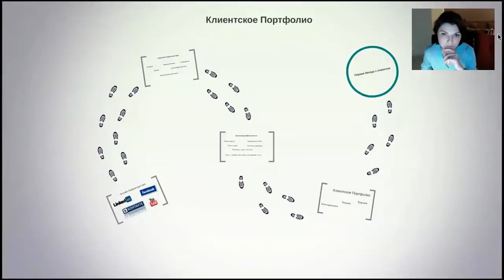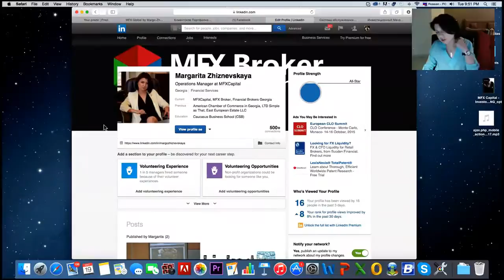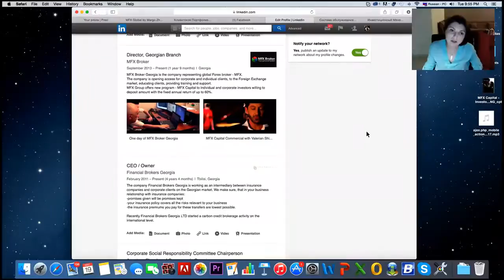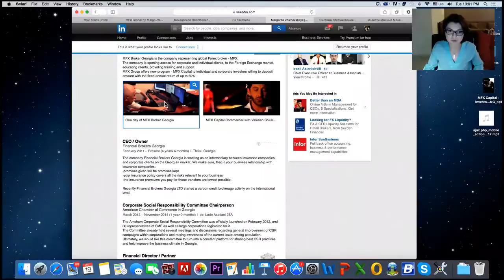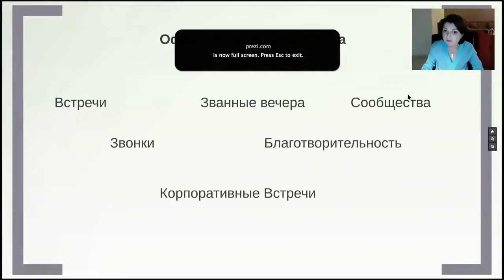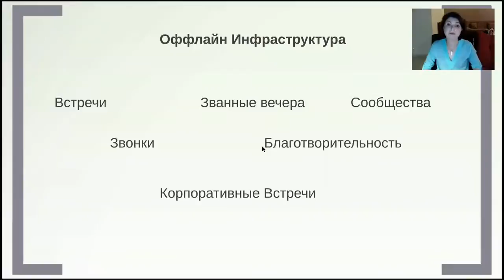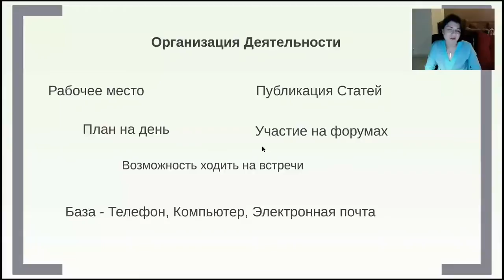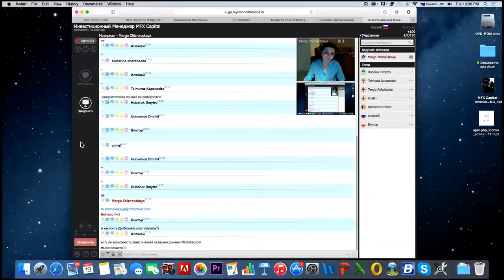Вебинар по Инветициям от MFX Broker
MFX Broker запустил серию бесплатных вебинаров, для тех, кто готов стать частью команды профессиональных инвестиционных менеджеров!
Всего курс будет включать пять сессий, которые будут проходить по вторникам в 20:00 по московскому времени. Организатором вебинара выступает проект MFX Capital, удостоенный различных наград за достижения в инвестиционной сфере.